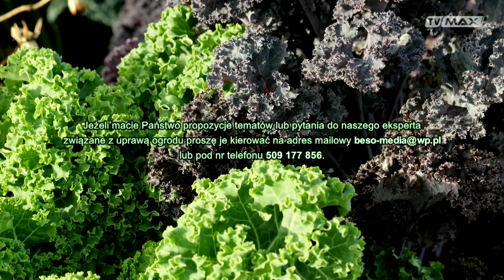Ogród na miarę - 2023.11.25 - Ogród bez kopania